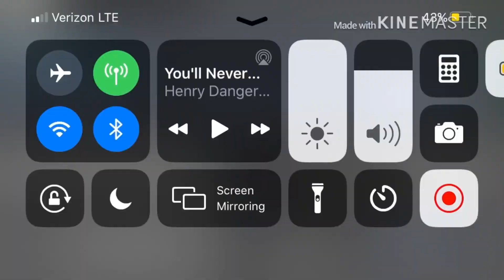ROBLOX THE ADVENTURES OF MINTY_MINT: EPISODE 1|MINTY’S CHANGE